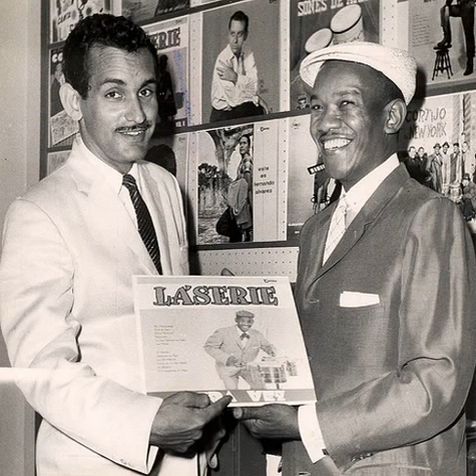alvarez guedes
Google cosmetics to buy alvarez guedes